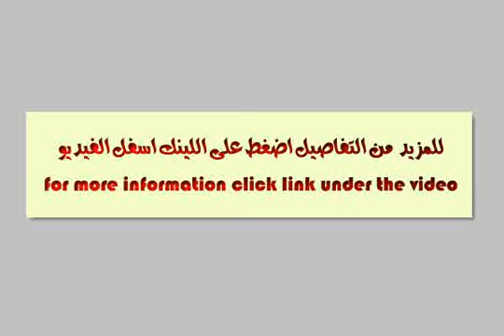Apartment For Sale In El Montazah Alexandria - mlseg.com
- الاسكندريه - المنتزة - شارع ملك حفني الرئيسي - Egypt Real Estate |    Alexandria |    El Montazah |     Apartment For Sale